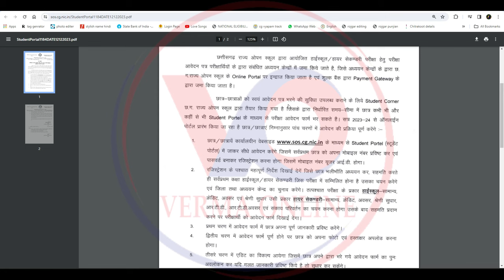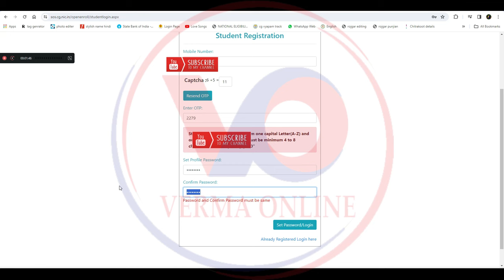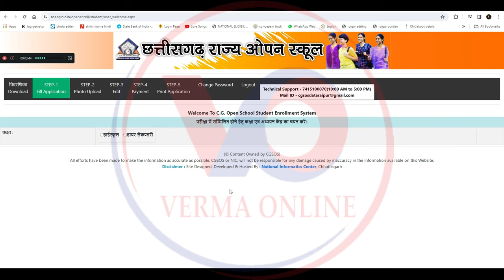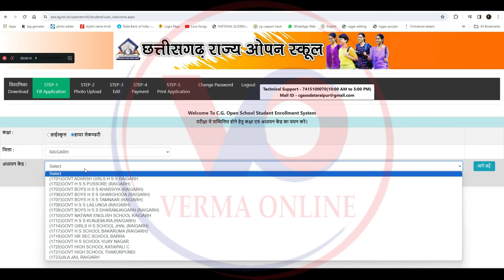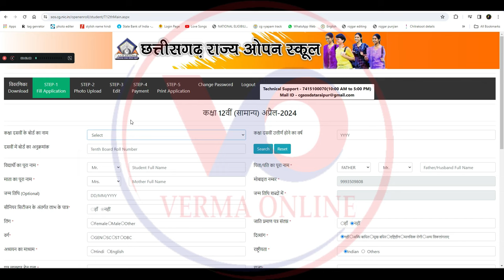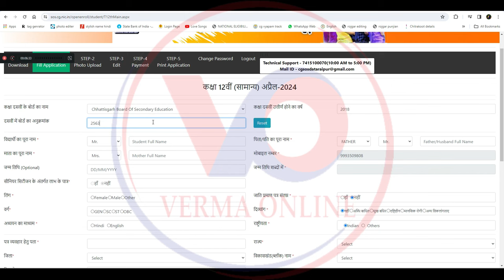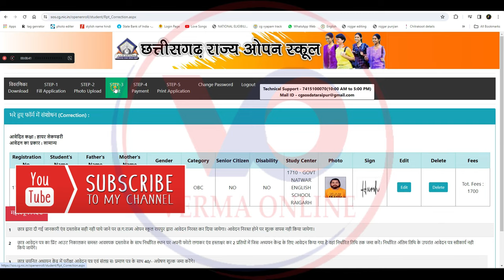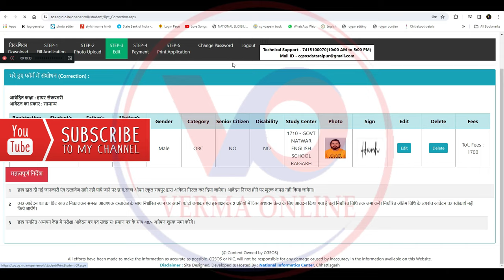cg open school online form kaise bhare 2023 24 || छत्तीसगढ़ ओपन स्कूल परीक्षा फॉर्म कैसे भरे 2023 24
नमस्कार दोस्तों मैं हूं हर्ष और आप सभी का स्वागत है वर्मा ऑनलाइन परिवार में दोस्तों आज हम लाये है cg open school online form kaise bhare 2023 24 || छत्तीसगढ़ ओपन स्कूल परीक्षा फॉर्म कैसे भरे 2023 24 तो दोस्तों कैसा लगा यह वीडियो मुझे कमेंट करके जरूर बताएं और अगर आप मेरे चैनल में नए हैं तो चैनल को सब्सक्राइब करना ना भूले और बैल आइकन में बटन दबा दें ताकि मेरे वीडियो सबसे पहले आपको मिले औरअपना प्यार हमेशा बनाए रखें

Your friend
Harsh Verma

🙏🙏जय जोहर🙏🙏
          🙏जय छत्तीसगढ़🙏

cg open school online form kaise bhare 2023-24 ,
छत्तीसगढ़ ओपन स्कूल परीक्षा फॉर्म कैसे भरे 2023-24,
CG Open school exam form kaise bhare 20224 ,
छग ओपन स्कूल 10 12वी परीक्षा फॉर्म 2024 कैसे भरे ,
CG Board Open School Admission Form 2024,
छत्तीसगढ़ ओपन बोर्ड का ऑनलाइन फॉर्म कैसे भरे 2024 ,
chhattisgarh open school online form ,
cg open board online form ,
cg opne school application form 2023 ,
chhattisgarh open school form kaise bhare ,
chhattisgarh open school application online form 2024,
cg open school online form 2024 ,
सीजी ओपन स्कूल ऑनलाइन फॉर्म कैसे भरे 2023-24,
छत्तीसगढ़ ओपन स्कूल परीक्षा फॉर्म 2023-24,
सीजी ओपन स्कूल परीक्षा फॉर्म कैसे भरे 20224,
छग ओपन स्कूल 10 12वी परीक्षा फॉर्म 2024 कैसे जारी करें,
सीजी बोर्ड ओपन स्कूल प्रवेश फॉर्म 2024,
छत्तीसगढ़ ओपन बोर्ड का ऑनलाइन फॉर्म कैसे शुरू करें 2024,